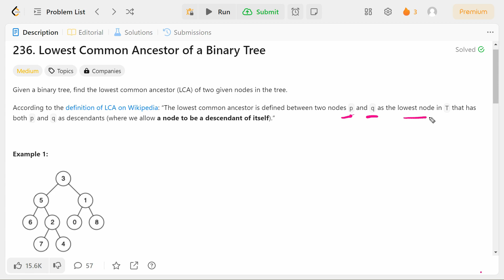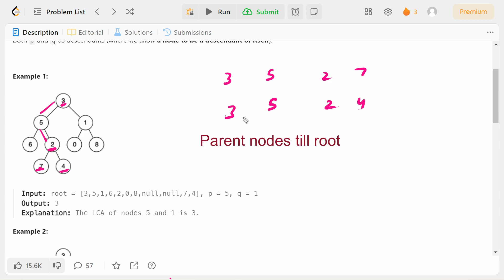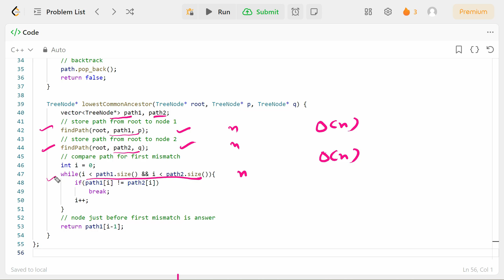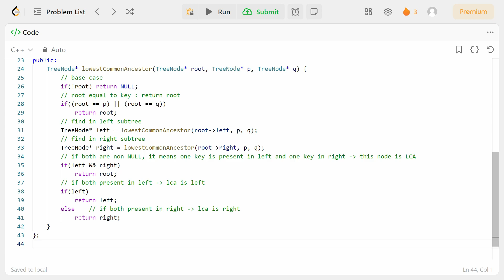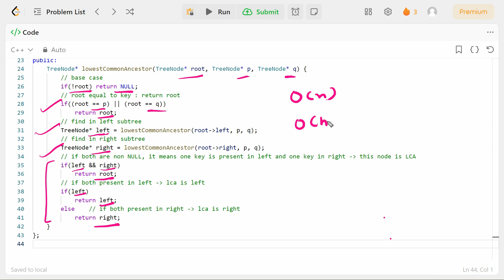Lowest Common Ancestor of a Binary Tree | Leetcode 236 | 2 Approaches | C++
236. Lowest Common Ancestor of a Binary Tree
Solution :
Approach 1 : Store root to node path and compare

Approach 2 : Single Preorder traversal using property of LCA